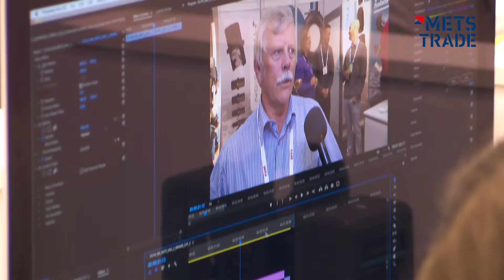An impression of METSTRADE on Thursday | METSTRADE 2016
The 2016 edition of the METSTRADE Show, which is the number one international B2B event for the leisure marine equipment industry, took place from 15-17 November in Amsterdam.

“METSTRADE this year has been super busy. There were a lot of things going on, a lot of networking going on…It was a really hectic but very positive and good week!” – shared by Rens-Jan van Vliet, Product Manager Maritime of METSTRADE.
Let’s check out the last day’s recap of the METSTRADE show 2016.